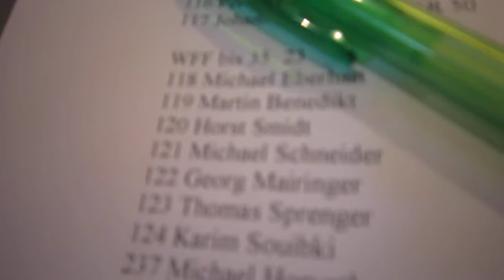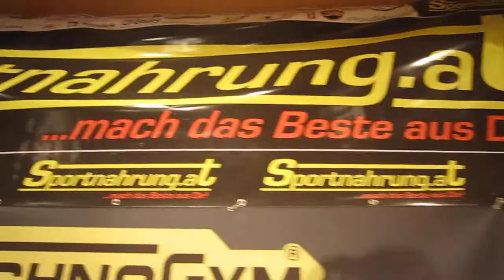NABBA Austrian Championships 2011 - Backstage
Philipp Janko, Hannes Engelschall, Rudolf Mlcsa, Peter Liska, Alexandra Schmied, Max Pangerl, Michael Zimmermann, Gerhard Großauer, Nadja Nagl, Damun David Aghamir, Beatrixe Barnet, Helmut Berger and many more.
Cam: Jürgen Uitz

4. Juni 2011, Aschach an der Donau (OÖ)

NEULINGE Junioren:

1. Stefan Schickhofer
2. Stefan Benesch
3. Alexander Zuda
4. Halit Karagöz

NEULINGE:

1. Reinhold Palatin
2. Karim Souibki
3. Thomas Sprenger
4. Michael Eberhart
5. Christoph Kipper
6. Niki Redzepagic

nicht im Finale:

Jürgen Fölß
Clemens Graf
Marc Schuran
Michael Ortner

WFF JUNIOREN:

1. Stefan Schickhofer
2. Stefan Benesch
3. Alexander Zuda
4. Erik Jurco (SLK)
5. Halit Karagöz

DAMEN WFF Fitness:

1. Bianka Rigo (HUN)

DAMEN WFF Leistung:

1. Iva Kovarova (SLK)
2. Borbála Szokol (HUN)
3. Lada Jelinkova (SLK)
4. Mojca Petaros (SLO)
5. Timea Gutraiova (SLK)

WFF OVER 50:

1. Johann Kuntner

WFF über 35 Fitness:

1. Albert Haidinger
2. Hubert Mayer
3. Johann Kuntner
4. Hubert Lenhart
5. Alexander Werba
6. Michael Edtmair

WFF über 35 Athletik:

1. Darko Belusic (CRO)
2. Wolfgang Kneisz
3. Peter Medved (SLK)
4. Gordan Stimec (CRO)

WFF bis 35 Fitness:

1. Matej Kosir (SLO)
2. Tomaz Kok (SLO)
3. Christoph Kipper
4. Niki Redzepagic
5. Jürgen Fölß
6. Tadej Kelemina (SLO)

nicht im Finale:

Clemens Graf
Marc Schuran
Michael Ortner

WFF bis 35 Leistung:

1. Tadej Strakl (SLO)
2. Karim Souibki
3. Michael Schneider
4. Georg Mairinger
5. Michael Horvath
6. Horst Smidt

nicht im Finale:

Andrej Hribersek (SLO)
Igor Hovnik (SLO)

WFF bis 35 Athletik:

1. Martin Benedikt
2. Thomas Sprenger
3. Petr Rosner (SLK)
4. Michael Eberhart

ROLLSTUHL:

1. Rüdiger Himsl

PAARE:

1. Zoltán Vásárhelyi & Borbála Szokol (HUN)

MASTERS:

1. Zoltán Vásárhelyi (HUN)

MÄNNER 3:

1. Josef Schmiedt
2. Reinhold Palatin

MÄNNER 2:

1. Michal Pucek (SLK)
2. Robert Kietreiber
3. Roman Arthaber

MÄNNER 1:

1. Armin Gangl
2. Klaus Drescher
3. Pavel Slaba (CZE)

GESAMTSIEGER: Josef Schmiedt